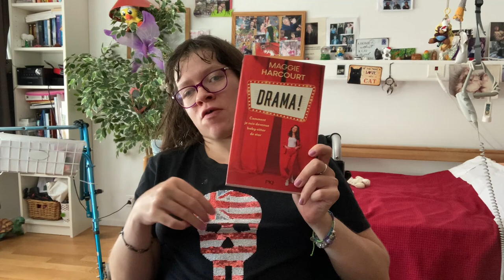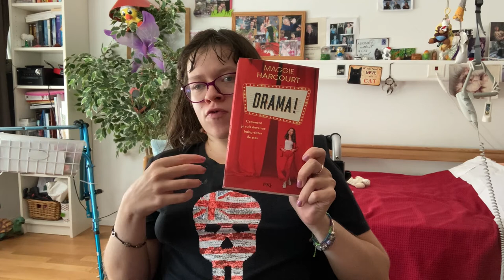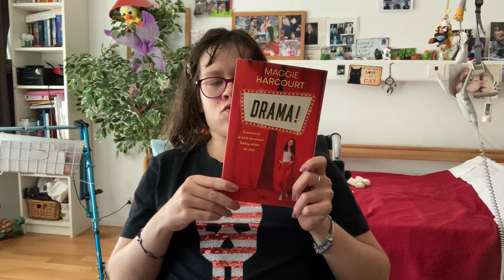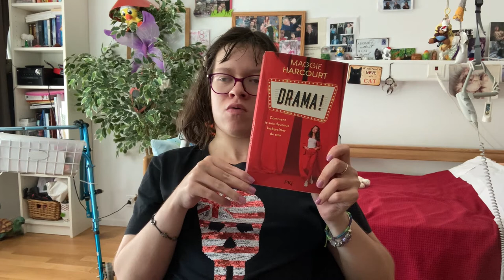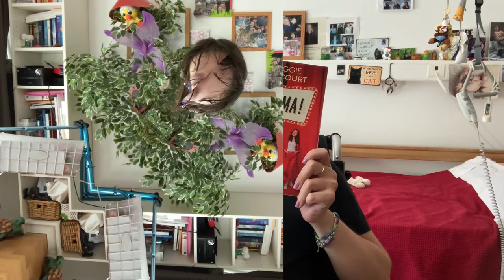Big update part 2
Hello, voici mes dernières lectures toutes publiées aux éditions Pocket Jeunesse !!

- "Inheritance Games" écrit par Jennifer-Lynn Barnes.
- "Fashion Victime" écrit par Juno Dawson.
- "Drama" écrit par Maggie Harcourt.
- "Hôtel Royal" (tome 1 abandon) écrit par Katy Birchall.